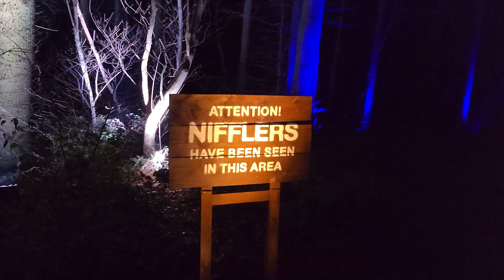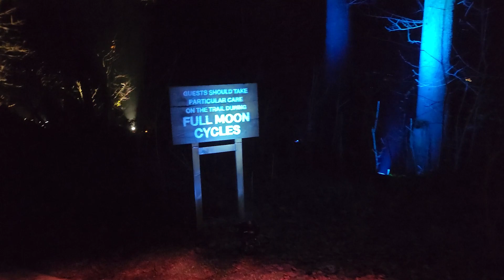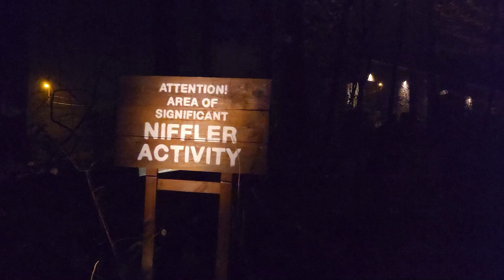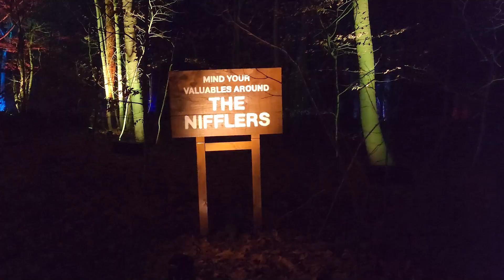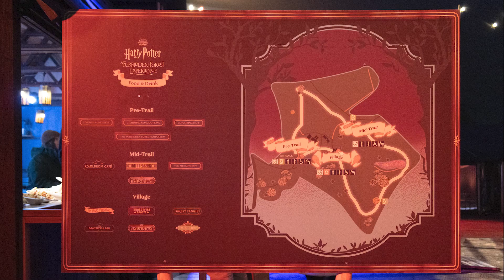Harry Potter - A Tiltott rengeteg kiállítás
Január végén, Belgiumban meglátogattuk a Harry Potter - A Tiltott rengeteg kiállítást.
Harry Potter - A Forbidden Forest Experience